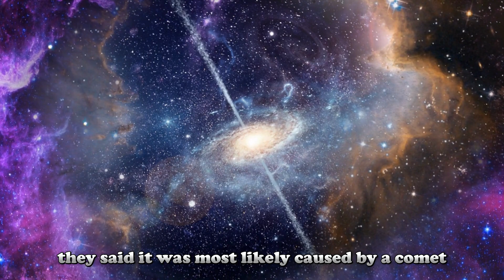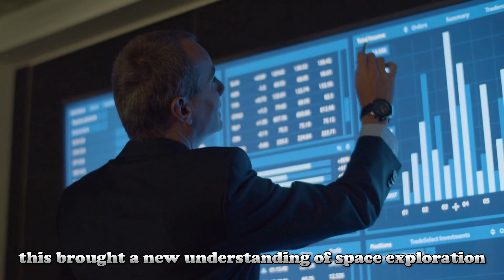Wow! mystery signal from space finally explained..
🔭🌌 Discover the mystery behind the legendary 'Wow!' signal that puzzled scientists for decades! In this video, we delve into the groundbreaking research by the Center of Planetary Science (CPS) that has finally unveiled the source of this enigmatic signal. From the initial discovery in 1977 to the latest findings involving comets and hydrogen clouds, join us on an exciting journey through space and time. Learn about the cutting-edge methods used by researchers, the significance of the 1,420 MHz frequency, and what this means for the future of space exploration. 🌠✨ WowSignal SpaceExploration Astronomy ScientificDiscovery"